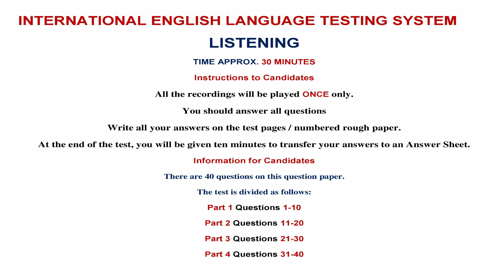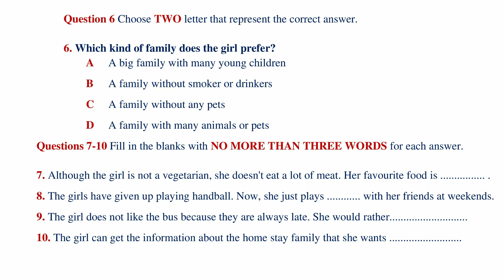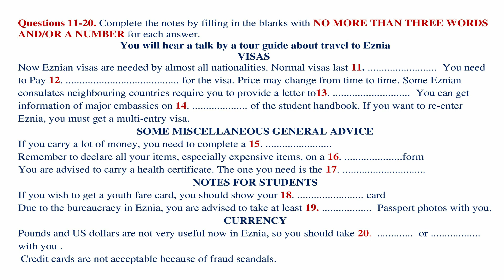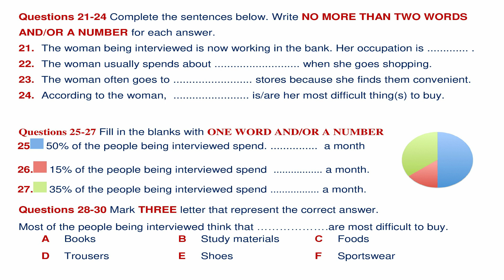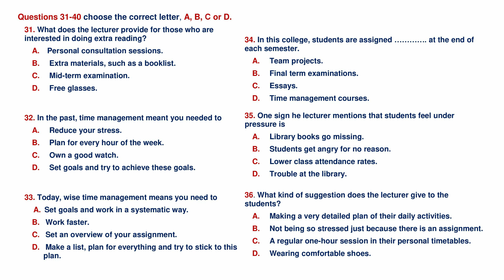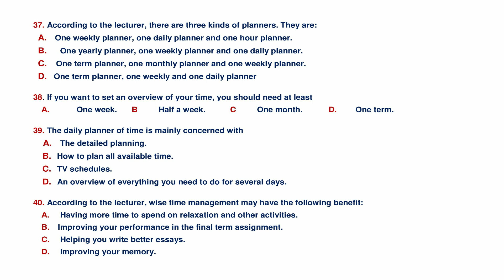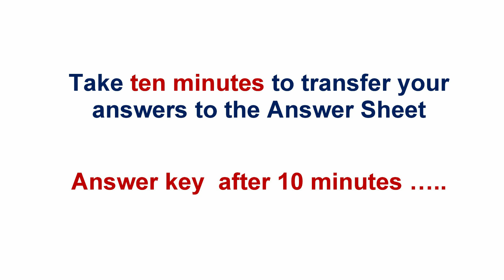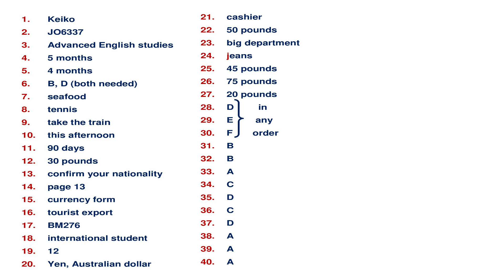IELTS LISTENING 204 Recent exam update January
TIME APPROX. 30 MINUTES
You should answer all questions.
All the recordings will be played ONCE only.
Write all your answers on the test pages.
At the end of the test, you will be given ten minutes to transfer your answers to an Answer Sheet.
Do not remove the booklet from the examination room.
Do not open this booklet until you are told to do so.
Write your name and candidate number in the space at the top of the page.

Information for Candidates
There are 40 questions on this question paper.

The test is divided as follows:
Section 1                       Questions 1-10
Section 2                       Questions 11-20
Section 3                       Questions 21-30
Section 4                       Questions 31-40